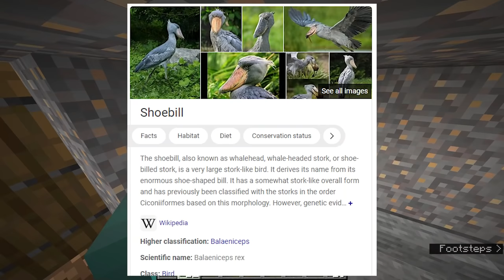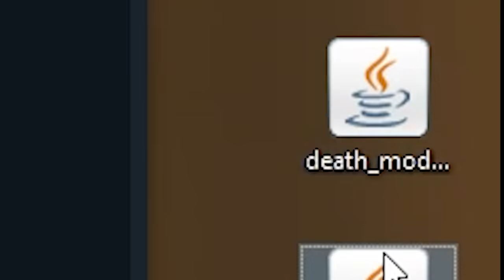My viewers made me Minecraft Mods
My viewers made mods for each part of the game, and I installed them and attempted to beat it. They used MCreator to create whatever changes they wanted with complete liberty. A lot of brain cells were lost and this took forever to make.

THE MODPACK - I’ll compile the mods and post them on planet minecraft soon -

I have just realized it is ‘Mcreator’ and not ‘MC Creator’ I’ve been saying it wrong for months now.

Big thanks to MinecraftEV3 / CVP official who made the shoebill stork mod!